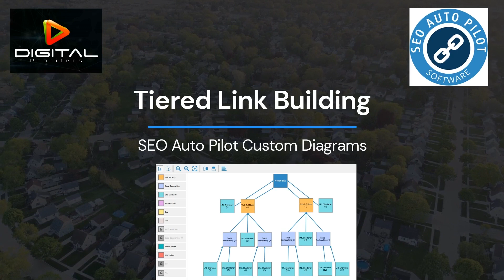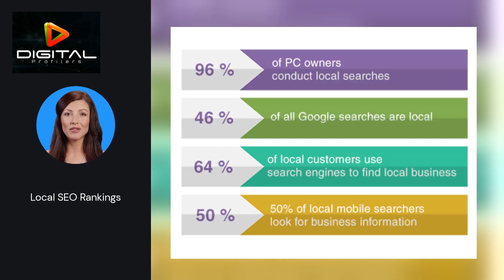SEO Autopilot Review 2023 - Best Automated Link Building Software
Watch our SEO Auto Pilot review to see why it is still the best automated link building tool to use in 2023. Click here for a Free 7 day trial of SEO Auto Pilot ✅

Get this incredible video creation software for only $30 per month!

SEO Autopilot is the leading software for optimizing search engines. It makes use of the most advanced and cutting-edge technology, that generates top-quality backlinks on high-quality websites automatically. If you're looking to rank any site or video on any subject, SEO Autopilot software is the solution. It can automate all aspects of your SEO strategy to get your site listed on search engines.

The brains behind this innovative SEO automation program is Elias Livadares. The software was developed by Elias Livadares along alongside two other talented programmers with an SEO view with an SEO perspective in mind. With constant changes to algorithms, it is essential to stay on top of your site's SEO as well. This Seo Autopilot software can save you lots of your valuable time.

What is the process?
SEO Autopilot stands true to its mission - to assist you establish high-quality accounts for nearly all the top-quality websites like WordPress, Medium, Weebly and Tumblr to mention just a few. SEO Autopilot does the entire work, for example:

1. Create accounts on various platforms
2. Blogs can be updated with blog posts.
3. Content may include images or videos.
4. Randomly, you can create valuable authority links

This SEO automation tool can create accounts that look amazing on any platform you can think of it. SEO autopilot will handle it. In addition, posting content to your blog that includes videos and images can be a piece cake when you use an SEO autopilot program.

Since it's an autopilot system it doesn't require you to publish the content in a sequential manner manually. All you have to do is install it and then watch in your own eyes hundreds of links created and arranged in the way you would like they should be. That's why it's referred to as the most effective SEO software available. SEOs create it to help SEOs.

Seo Autopilot dashboard is made of a number of tabs such as the tabs for accounts, the profiles tab, settings, reports system diagram editor, the campaign wizard, and more.